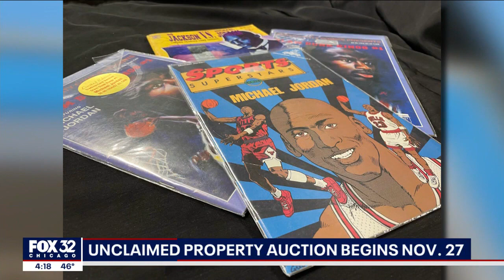Illinois treasurer announces auction of forgotten valuables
Illinois Treasurer Michael Frerichs has unveiled an enticing array of items in the upcoming auction of unclaimed Illinois property.